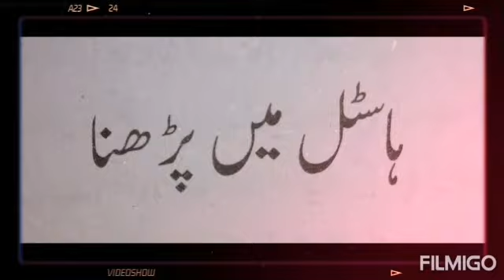Pitras Bukhari (پطرس بخآری) Hostel Mai Parhna| ہاسٹل میں پڑنا| Mazameen e Pitras Bukh| Voice Of Syed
Prepared by Voice Of Syed| Recorded By Syed Abdul Muid Shah| Mazameen e Pitras Bukhari